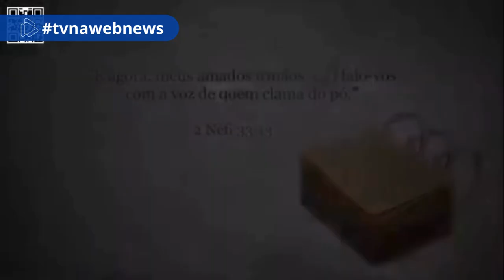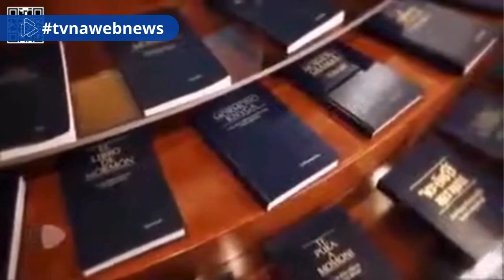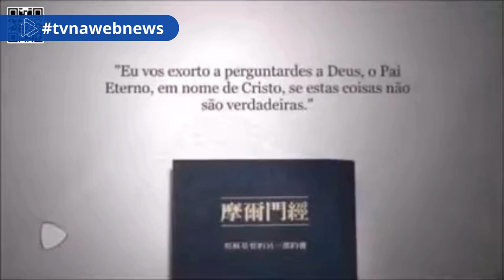barbosayoutuber Introdução do O Livro de Mórmon